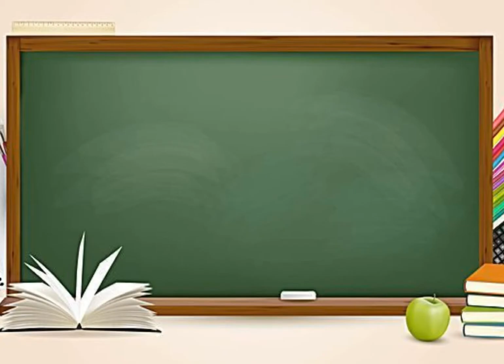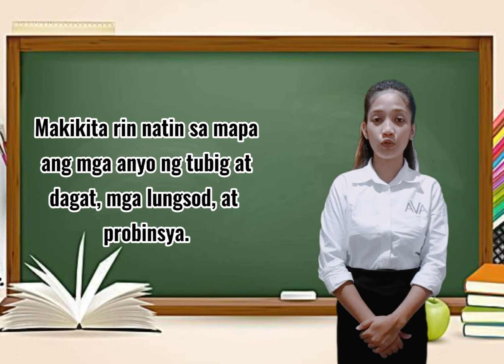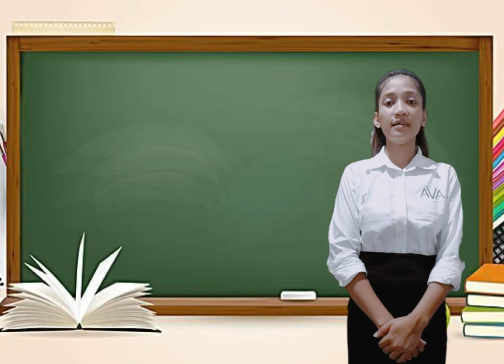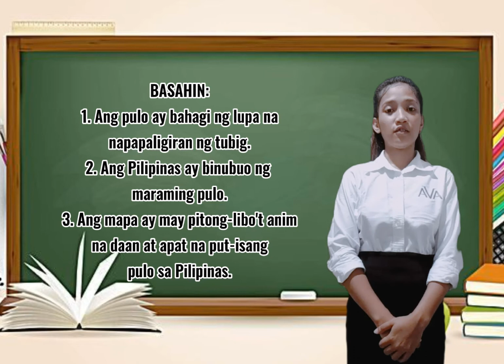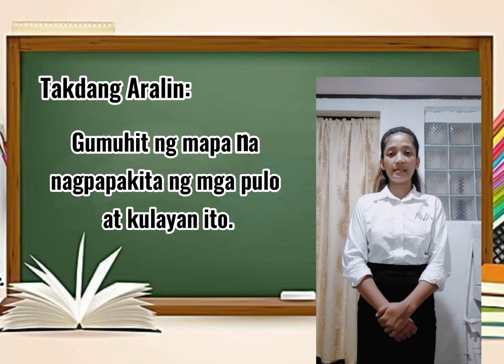Demo Teaching in Araling Panlipunan 3